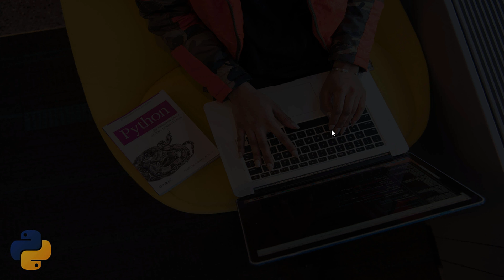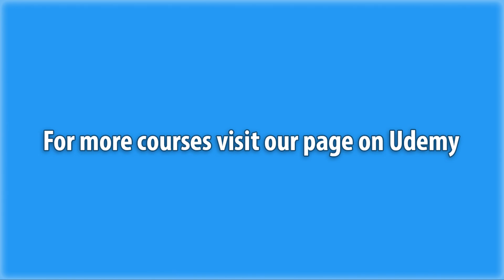( Build Your First Project with Tkinter ( Python GUI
Welcome to Create Simple GUI Applications where we're going to use Python and Tkinter to do just that.

If you want to learn to build GUI applications with Python the learning curve is pretty steep. There is a lot you need to know just to get something to work.

Many tutorials offer only screen casts and miss the simple concepts that actually matter. Like writing any code, successfully programming Tkinter GUI applications is all about thinking in the right way. In this course I give you the real useful basics that you need to get building Tkinter applications as quickly as possible. I include explanations, diagrams, walk-throughs and code to make sure you know what you're doing every step of the way.

By the end of the first 5 minute lesson you will have a running Tkinter application - ready to customise as you like. Follow this course every step of the way and you will be developing your first application in less than 3 hours!

What will students learn in your course?

Best Alternative Role Basics to Start Building Desktop Applications .
You will get an in-depth understanding of elements in Python UI .
Use Python Tkinter to develop powerful applications .
Build Your GUI in Python programming .
Learn Python from scratch until you reach an advanced stage .
You will get a great knowledge of desktop applications using Python .

Little Python Programming Knowledge .

Who are your target students?
Everyone has a goal of building desktop applications using Python .
Tkinter Developers .
Python Developers Who Want To Make GUI in Python programming .
Students who Want To Make GUI in Python programming .